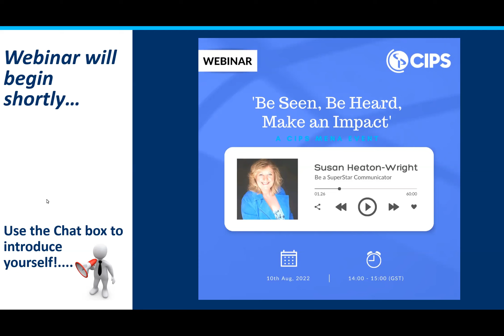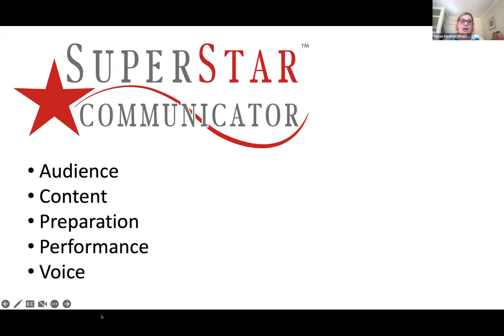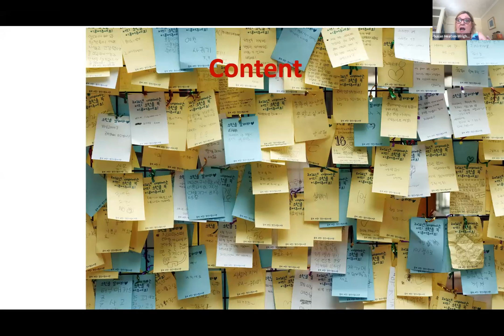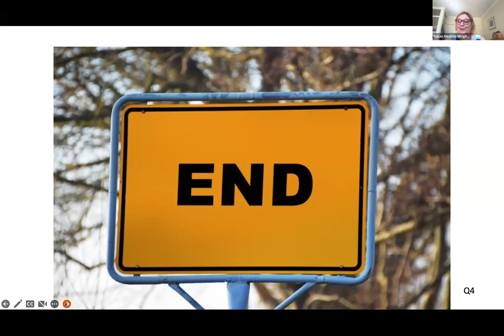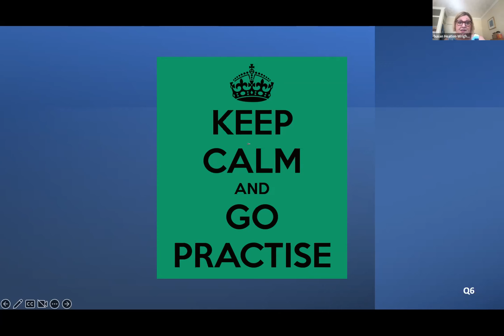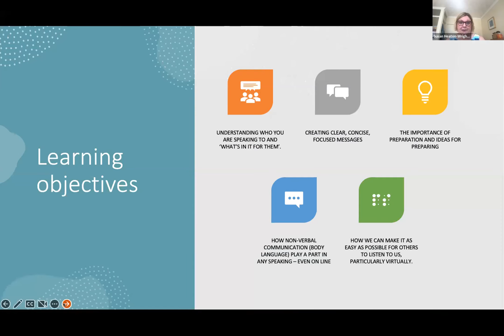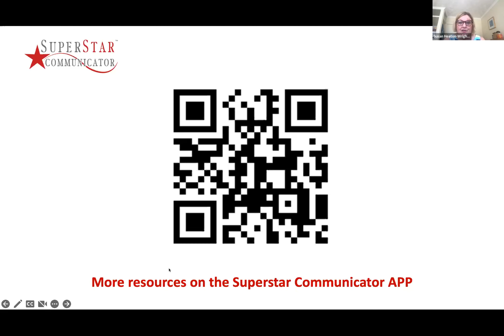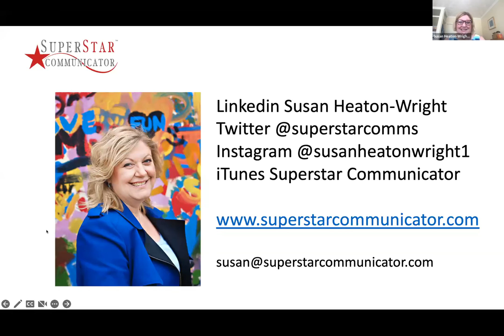CIPS MENA: Be a SuperStar Communicator: Be Seen, Be Heard, Make an Impact - by Susan Heaton-Wright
Do you want to be heard in meetings? To make more impact? To influence others when you speak and communicate?

Susan Heaton-Wright shares the top tips to support you in speaking with confidence, clarity, influence and credibility.